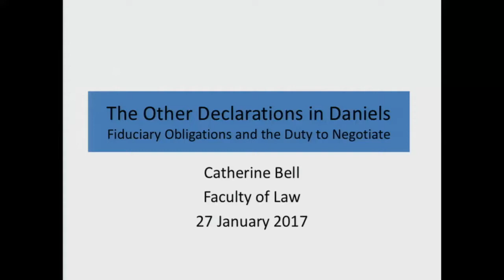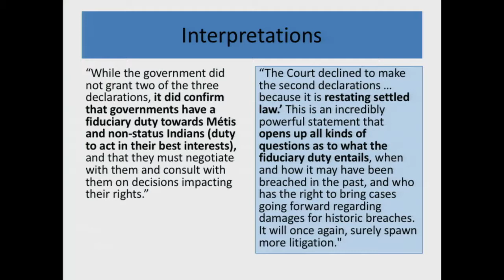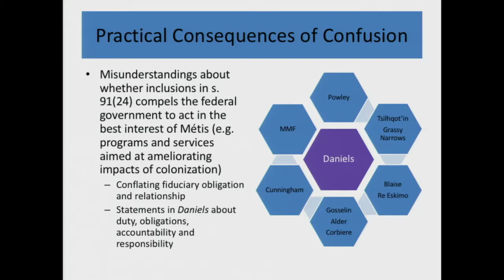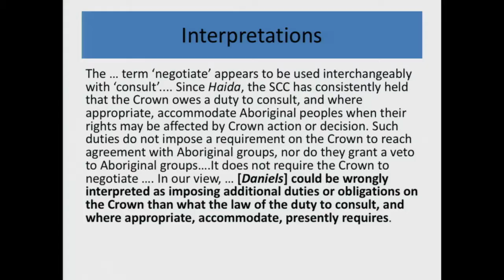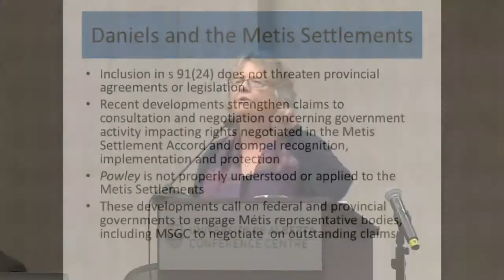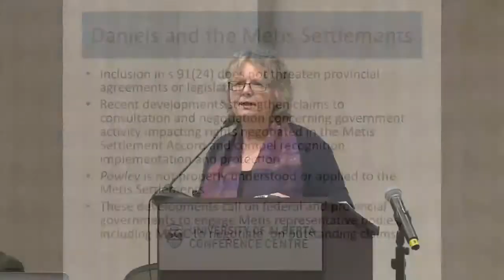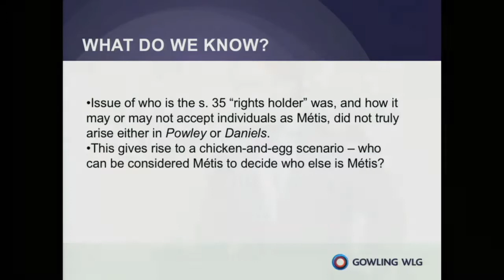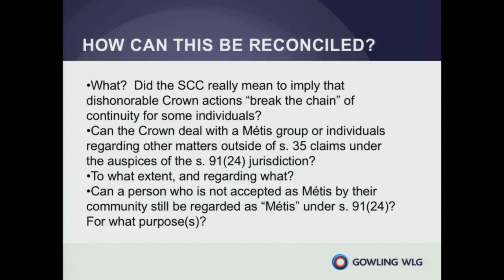Daniels Conference - Panel 4: Jurisprudential Challenges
January 27, 2017 - Day 2, Panel 4
Panel presenters include Dr. Eric Adams, Catherine Bell and Paul Seaman.

0:00:00 Larry Chartrand, Moderator, Opening Statements
0:01:21 Dr. Eric Adams, "History, Jurisdiction, and Identity in Daniels v Canada."
0:19:57 Catherine Bell, "The Other Declarations in Daniels: Fiduciary Obligations and the Duty to Negotiate."
0:38:14 Paul Seaman, "The Chicken and the Egg: Unanswered Questions from Daniels."
0:47:47 Larry Chartrand, Questions from the Audience.